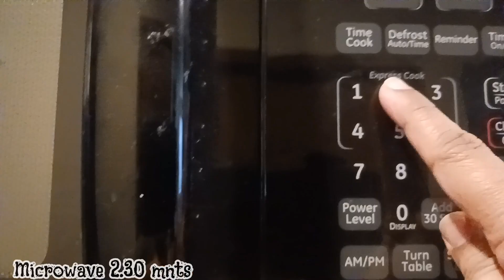Oats mug cake in 2 minutes | Oats chocolate mug cake | Low carb diet plan meal prep | Easy breakfast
Hi viewers

I have recently started my low carb diet and tried oat mug cake several times for breakfast. It was delicious, so I just wanted to bring the recipe for you guys too. So this short video is for those who want to have healthy breakfast.

Background music is from youtube music library 🎶

Key words 🔑